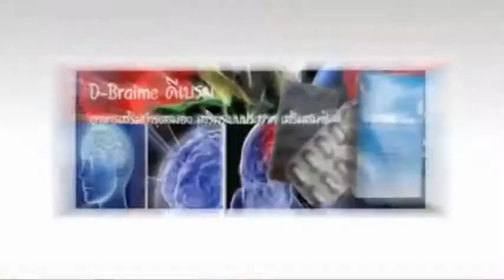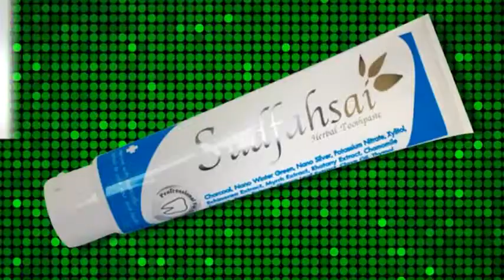【MLM】ดีเน็ทเวิร์ค 11อันดับ สินค้าขายดีปี55【D Network